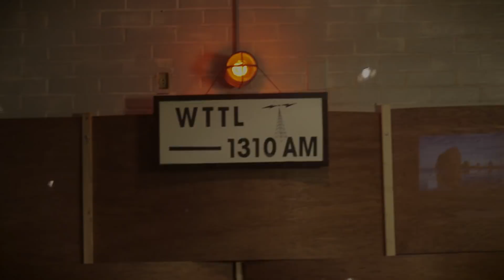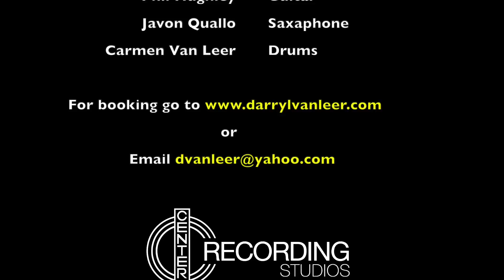Hit the Road Jack Cover by Darryl Van Leer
Darryl Van Leer and the DVL Band performing a cover of the Ray Charles song "Hit the Road Jack".